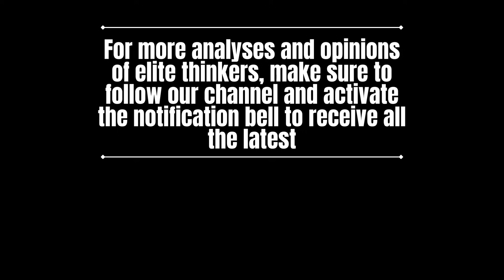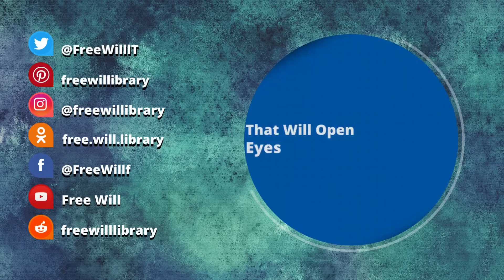Noam Chomsky On The Palestinian right of return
Noam Chomsky on The  right of return for Palestinian refugees to their lands